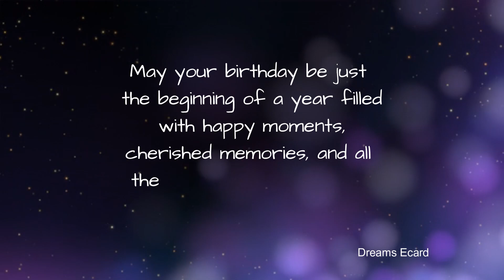14th March birthday | 14th March happy birthday status | 14th March birthday wishes🎉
14th March birthday | 14th March happy birthday status | 14th March birthday wishes🎉

This video is made for people whose birthday is on 14th March.